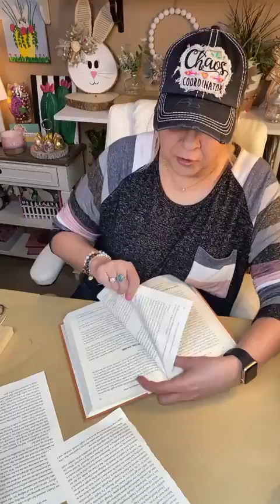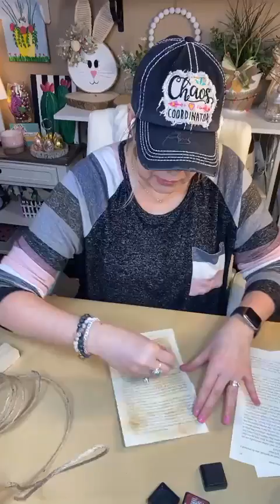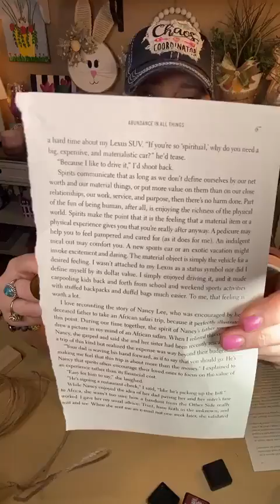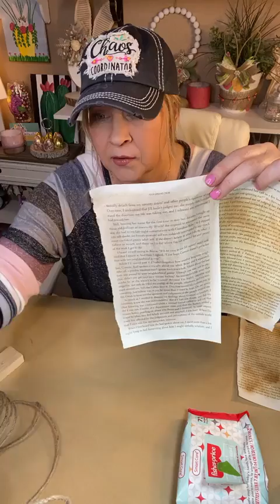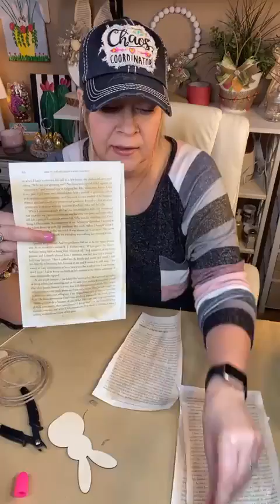Bookpage Bunny Spring Craft DIY with Art & Grace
I wasn't sure where this would go but I loved the outcome! The possibilities are truly endless!

I teach art and DIY crafts in my monthly membership, Art & Craft VIPs. We also have a Zoom paint or craft party, at least one or two VIP guest artists or crafters, and a monthly challenge with a giveaway.

To read more about it or to get on the waitlist for an opening, go